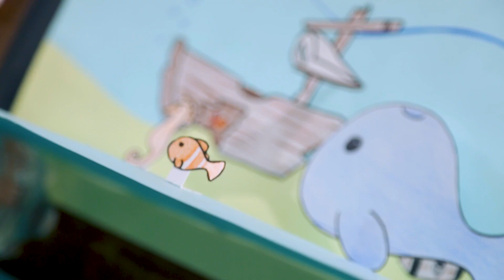Haz de tu desayuno un momento único y diviértete con tus hijos - Ideas que unen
Los desayunos de tus hijos ya no serán los mismos con estas divertidas y deliciosas opciones